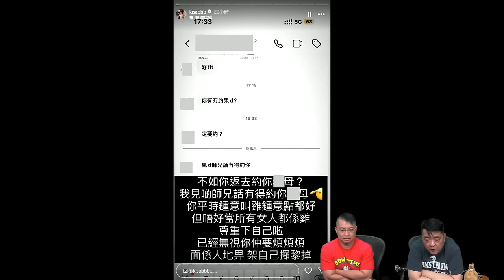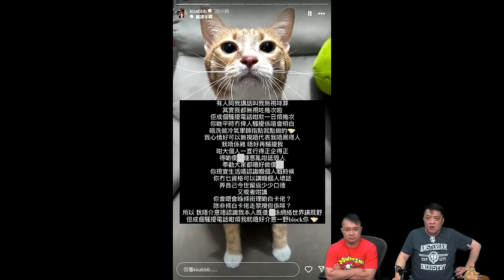啤梨頻道 20240806 P4 英國騷亂！在英港人要肯定多元包容價值小心左右派極端主義！/阿富汗女跑手賽後向塔利班發訊息奧委會又當睇唔到？網紅Kisabbb疑被私訊「問價」怒罵唔好當所有女人都係雞！